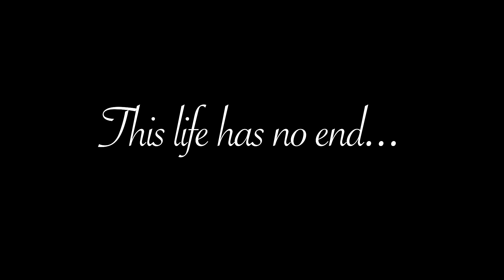Tanvi & Yash Tere Sang Yaara Pre Wedding Song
Tanvi & Yash - Pre-Wedding Song

“When you realize you want to spend the rest of your life with somebody, you want the rest of your life to start as soon as possible.”

One of the finest prewedding shoot done by Bharat Art Studio for the greatest & charming couple Tanvi & Yash.

Share your review with us.